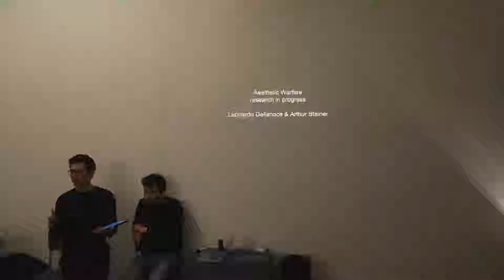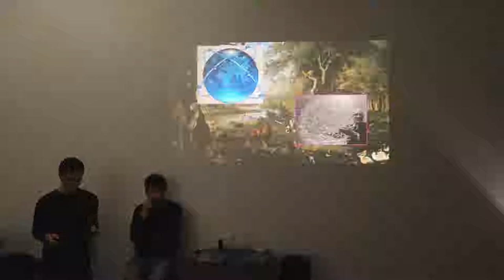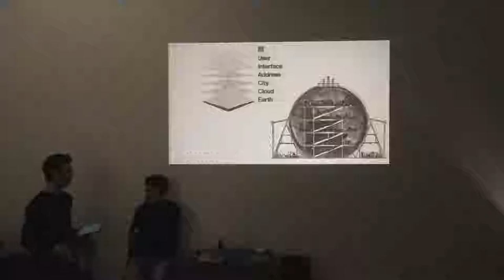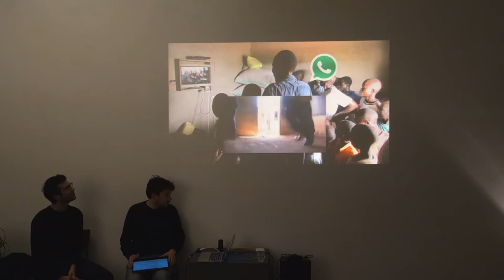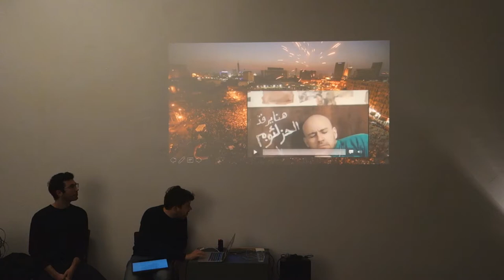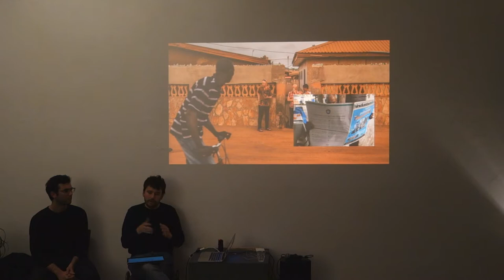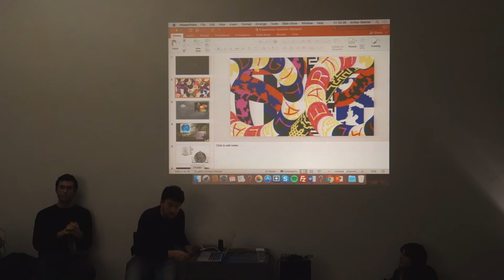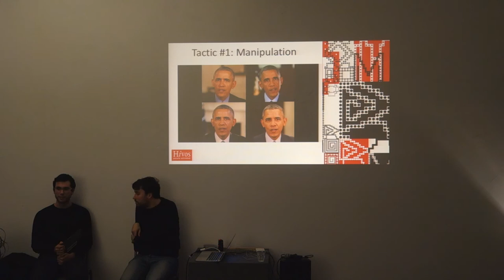The Universe of [ ] Images: Arthur Steiner and Leonardo Dellanoce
The Universe of [ ] Images Symposium
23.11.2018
fanfare Amsterdam

The long-held idea of images as proof of reality vanished. Washed away by manipulative practices of image production our hyper-visual media streams have become highly subjective and emotional. Authenticity claims to be the new challenge while power structures shift and users become creators. Together we explored the new paradox universe of [technical] images*!

*Into the Universe of Technical Images Vilém Flusser

This evening was the kick off of a workshop organised together with Froh!

If aesthetic warfare is a truly global phenomenon, what are the geographic specificities of image manipulation, circulation and appropriation? Geography influences the way images are produced, manipulated, remixed and (mis) used. Aesthetic warfare will be an interactive presentation on how images, interfaces, memes, games and maps are shaping the way different realities are perceived in specific geographical zones.

The project The Universe of [ ] Images is funded by Fonds Soziokultur and Fonds voor Cultuurparticipatie